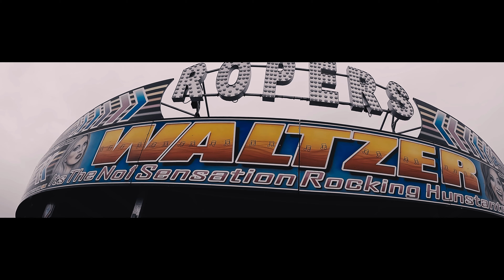Hunstanton - pre season. Bleak and Windy!